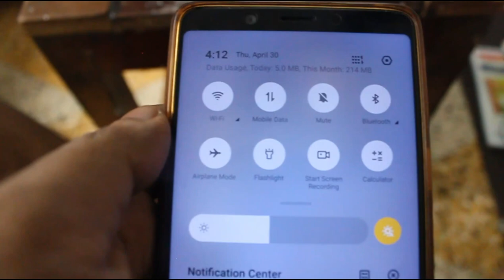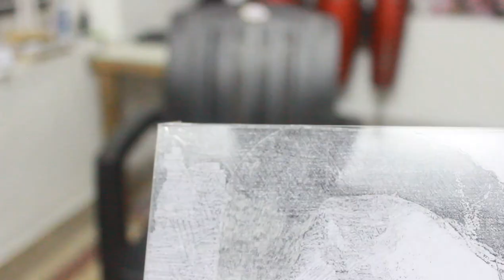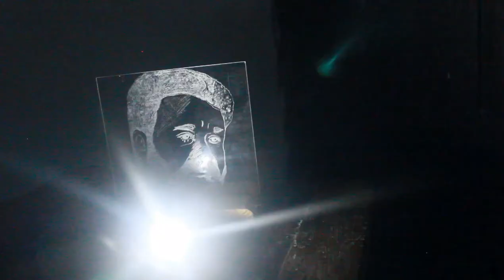Lalettan's 60th Birthday - Dedication Glass Scratching Art |Lazykid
©NOTE : All Content used is copyright to LazyKid™. Use or commercial Display or Editing of the content without Proper Authorization is not Allowed ✔